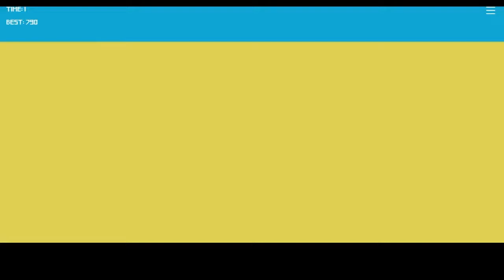Ice Dodo 4 - Desert